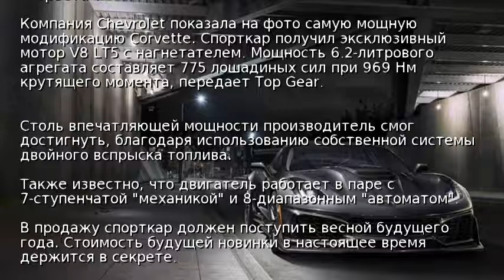Chevrolet показала на фото мощнейший Corvette